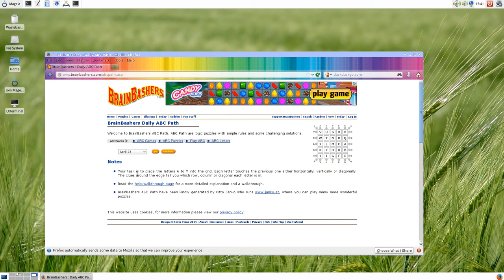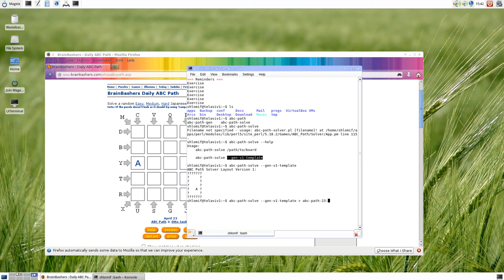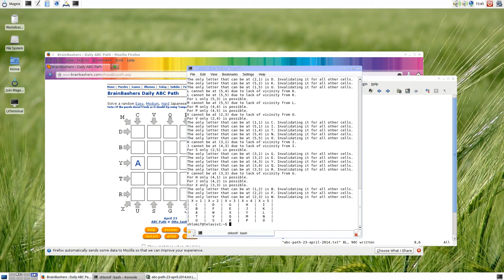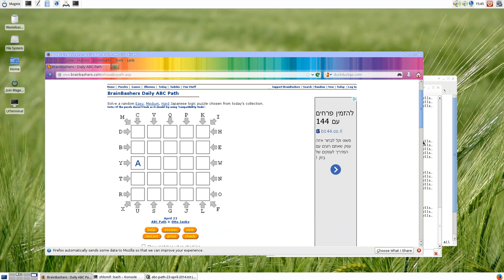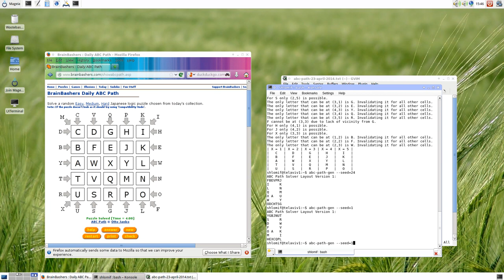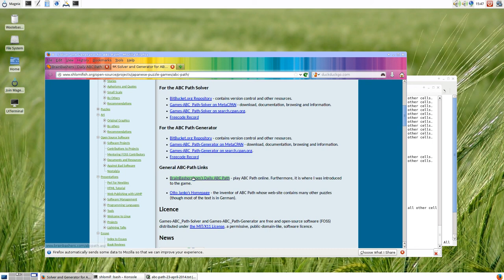Demo of the ABC Path Solver and Generator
A demonstration of solving the daily ABC Path ) on brainbashers.com using the ABC Path solver and generator from

* The command line recordmydesktop program.

* KDE's Konsole

* The image "Fields of Peace" from the KDE wallpapers' distribution (under GPL or something like that)

* This Firefox persona - under CC-by-sa.